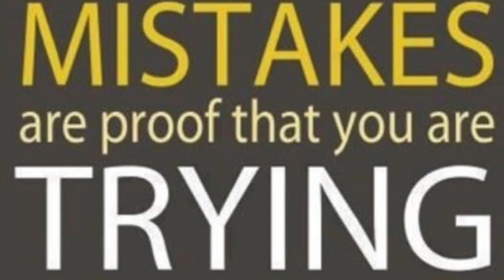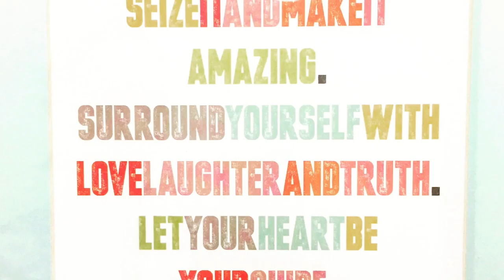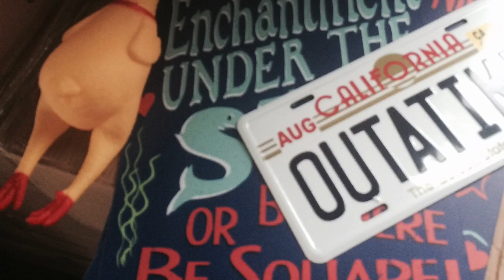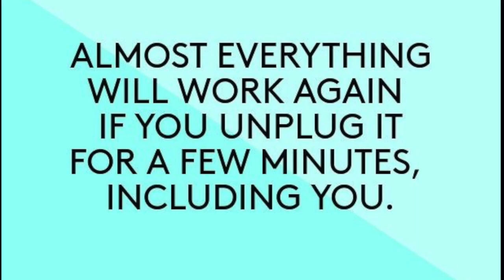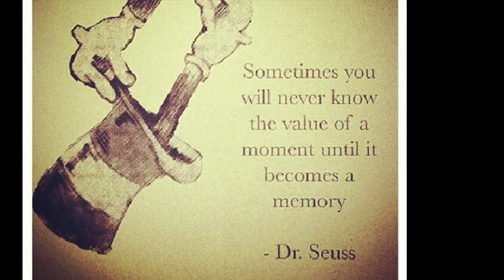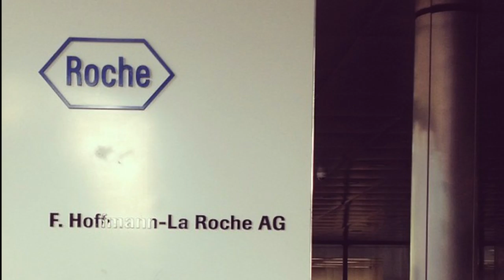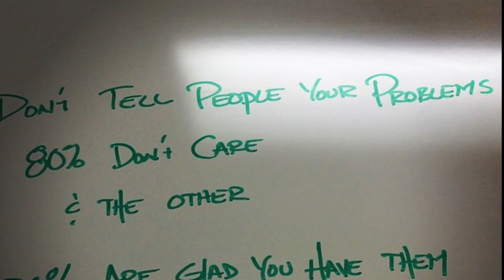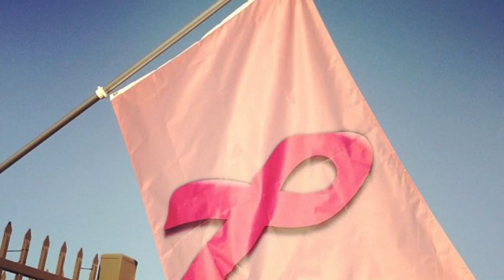Farewell, Wendy Nelson